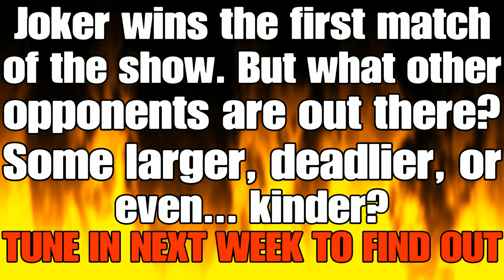Joker vs Ronald McDonald! (YouTube AI Wrestling) (Y.A.W. Episode 1)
Its the Clown Prince of Society vs the Clown Mascot of Fast Food, in this debut 1v1 AI controlled match! Who will win?